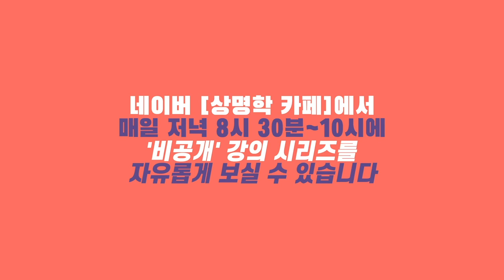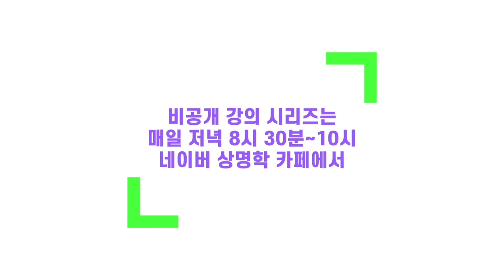#17 스토킹 범죄와 이상한 사람들로부터 나를 지키는 방법 "침해자(侵害者), 즉시 끊기" [15분 심리학 공개강의]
■ Edits by 청교학